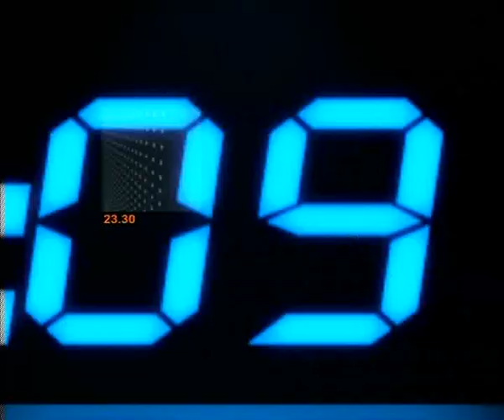ผู้จ้างวานบุกถล่มร.ร.การบริบาล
-เสนอ...  สภ.ประโคนชัย จ.บุรีรัมย์ ด้ร่วมกันแถลงข่าวการจับกุมนายพสิทธิ์ หรือช่างวิน ดาววัฒนะทรัพย์ อายุ 45 ปี และนายวิเชียร หรือตี๋ สมศักดิ์ อายุ 29 ปี ผู้ต้องหา เป็นผู้วางแผน จ้างวานนายท็อป (นามสมมุติ) เยาวชนอายุ 16 ปี กับพวกรวม 13 คน คบคิดวางแผน อาวุธมีดที่จัดเตรียมมา เข้าไปในเมืองบุรีรัมย์ โดยสวมหมวกไหมพรมปิดบังใบหน้าร่วมกันบุกรุกเข้าไปในโรงเรียนบุรีรัมย์การบริบาล อ.เมือง จ.บุรีรัมย์ ซึ่งเปิดสอนหลักสูตรผู้ช่วยการพยาบาล หวังทำร้าย นายวัชรพล ทองศิริ ผู้อำนวยโรงเรียนและเจ้าหน้าที่ ขณะกำลังปฐมนิเทศนักศึกษา แต่ถูกนายขวัญฟ้า ศรีนารัตน์ เจ้าหน้าที่รักษาความปลอดภัย (รปภ.) ใช้อาวุธปืนยิงสกัดหวังข่มขู่ ทำให้ได้รับบาดเจ็บ 4 ราย สาหัส 3 ราย เสียชีวิตในเวลาต่อมา 1 ราย และตำรวจสามารถจับกุมตัววัยรุ่นที่ขับรถยนต์กระบะนำผู้บาดเจ็บส่งโรงพยาบาลบุรีรัมย์ได้อีก 2 ราย รวมเป็น 5 ราย